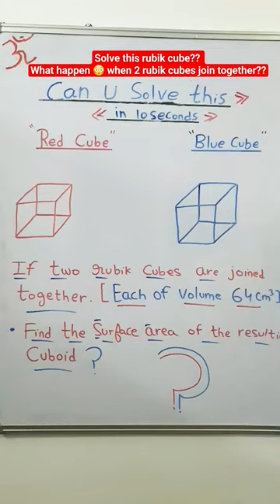Can u solve the surface area of a cuboid if two Rubik's cubes join together?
This video explains how to find the surface area of a cuboid. 2 cubes each of volume 64 cubic cm are joined end to end.

Volume= (edge)^3
Surface area of cuboid= 2 (lb+bh+hl)
l=length
b=breadth
h=height

Naina Milayke | Dhvani Bhanushali | Sunny M.R., Shloke Lal, Harjot Kaur | Rajitdev | Hitz Music
Director: Rajitdev
Line Producer - Rajitdev Entertainment
DOP : Ujwal Gupta
Choreography : Rajitdev
Editor : Harikesh
Colorist : Harikesh
Executive Producer : Farhan Khan
UPM : Ayaan khan
Team Rajitdev : Manan Sachdev, Raveena Chaudhary, Sonu